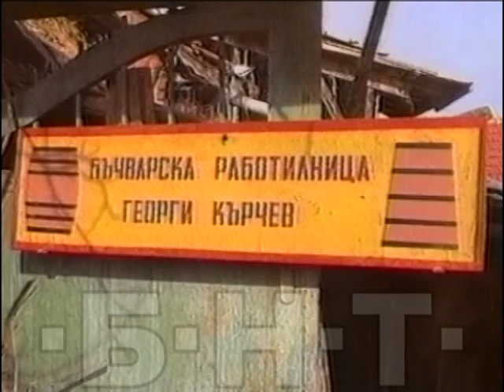БЪЧВАРСКА РАБОТИЛНИЦА „ГЕОРГИ КЪРЧЕВ“ - СРЕДНА КУЛА (1999)